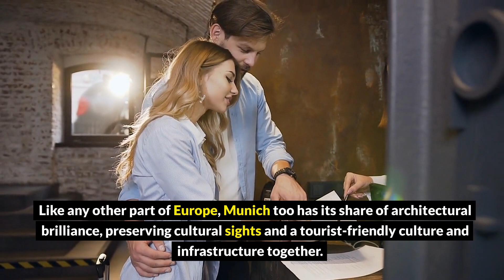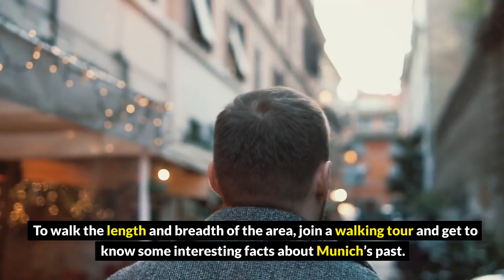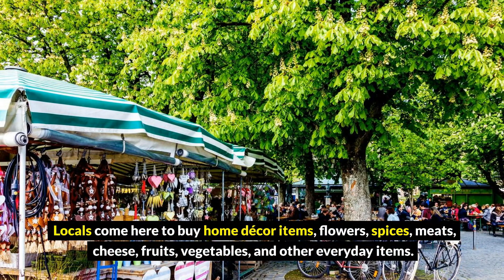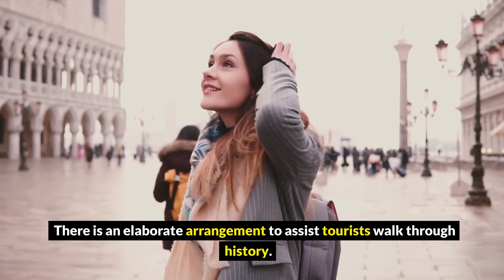10 Best Places To Visit In Munich - Travel Guide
Experience the unique charm of Germany's cultural capital with our guide to the top 10 places you can't miss in Munich. From world-famous museums and monuments to delicious local cuisine and buzzing nightlife, Munich has something for everyone. Get ready to explore the vibrant culture, fascinating history, and unforgettable experiences that make Munich so special!

0:00 Intro
1:15 Marienplatz Square
1:43 Jüdisches Museum
2:20 Viktualienmarkt
2:59 The Hofbräuhaus am Platzl
3:41 Olympiapark
4:48 The Frauenkirche
5:28 The Munich Residenz
6:10 English Garden
6:48 Dachau Concentration Camp

Best Travel Places is the perfect destination for people who want to explore the world. From the bustling cities filled with culture to the exotic beaches and breathtaking nature - we bring you the best travel spots from all around the world. Join us for an inspiring journey filled with adventure, discovery, and beautiful moments – join us today and create the trip of your dreams!

Come join us for an inspiring journey filled with adventure, discovery, and beautiful moments. Our videos will take you to all the amazing places we've visited and the stories we’ve found along the way, so don't miss out on the fun and excitement!